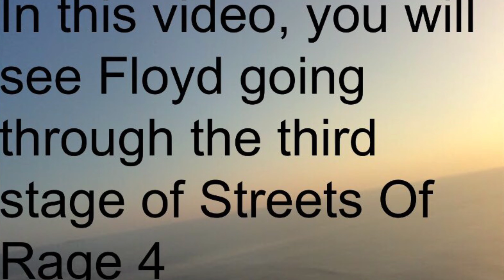Streets Of Rage 4 Stage 3 - Cargo Ship: Complete Walkthrough